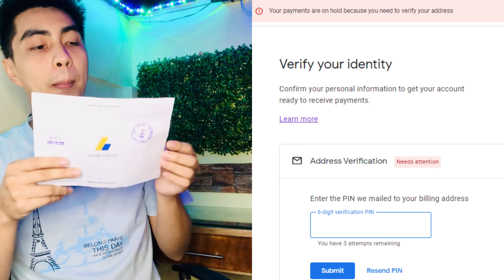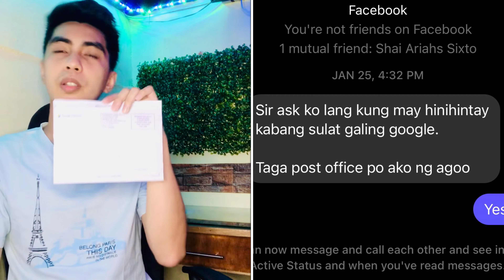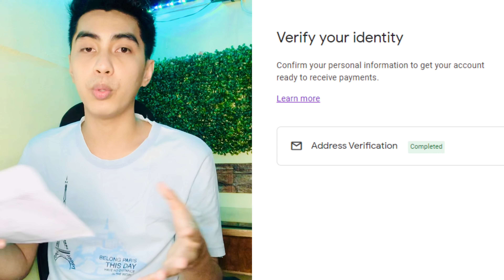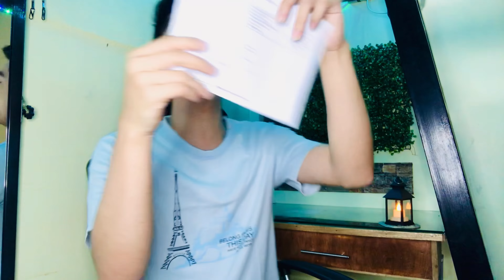GOOGLE ADSENSE PIN ARRIVED! SASAHOD NA BA AKO?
Thanks to my BFF for letting me shoot my vlog in his room. 🍒